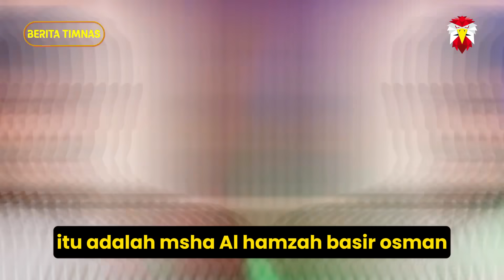🔵 GAK ADA ANGIN GAK ADA HUJAN ‼️ Rafael Struick SANGAT BERANI AMBIL KEPUTUSAN Soal Timnas Indonesia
Yes Alhamdulilah Jumat Berkah, Shin Tae Yong Kembali Dapatkan Talenta Baru Pemain Keturunan, Langsung Diperkenalkan Indra Sjafri. Pelatih timnas u 20 Indonesia, Indra Sjafri, memastikan adanya satu lagi pemain keturunan yang bergabung ke skuad Garuda Asia. Pemain yang dimaksud Indra Sjafri itu adalah Meshaal Hamzah Basier Osman. Meshaal baru bergabung bersama timnas u 20 Indonesia pada Kamis kemarin malam WIB. Ia pun langsung diumumkan oleh Indra Sjafri melalui akun instagram pribadinya. Sedikit cerita, Meshaal merupakan pemain yang salah satu orang tuanya berasal dari Sudan. Ia kini sudah menjadi Warga Negara Indonesia karena sudah pindah kewarganegaraan. "Di sini ada dua, mungkin nanti malam juga akan datang satu pemain keturunan." "Jadi ada tiga pemain keturunan yang sudah bisa bermain di timnas u 20 Indonesia," kata Indra Sjafri. "Selamat bergabung Meshaal, keturunan orang tua Sudan."

Towel Akmal Yuke Langsung Auto Kejang, Pemain Timnas Indonesia Kompak Bungkam Lokal Pret Secara Tragis. Begini Penjelasannya. Para pemain timnas Indonesia kompak mengkampanyekan agar semua pihak berhenti membandingkan pemain lokal dan keturunan jelang Piala Asia 2023 ini. Seluruh pemain timnas Indonesia solid, fokus, dan memiliki tujuan yang sama yakni memberikan yang terbaik untuk Tanah Air. Untuk itu, para pemain kompak menegaskan agar taka da yang membandingkan. Kampanye yang cukup menarik ini karena semua pemain memakai kalimat yang sama dengan foto yang sama. “Mari hentikan membandingkan pemain lokal dan pemain keturunan,” tulis Rafael Struick begitu juga Asnawi. “Kita semua di sini adalah satu keluarga dengan satu impian, yaitu memberikan yang terbaik untuk timnas dan rakyat Indonesia,” tegasnya. Tak ada perbedaan antara pemain lokal maupun keturunan, menurutnya sama tak suka dengan kekalahan. “Tidak masalah dari mana asal-usul kami, karena kami selalu bersatu, baik di dalam maupun di luar lapangan,” kata Rafael. “Saat tim kami mengalami kekalahan, kita semua merasakannya, dan saat tim menang, itulah kemenangan bagi kita semua,” lanjutnya. “Sebagai pemain, mengenakan jersey 'Merah Putih' bukan hanya kebanggaan, tetapi juga suatu kehormatan bagi kami,” tegasnya. “Mari bersama-sama, dukung, dan support kami dengan penuh semangat di Piala Asia 2024,” tuturnya.